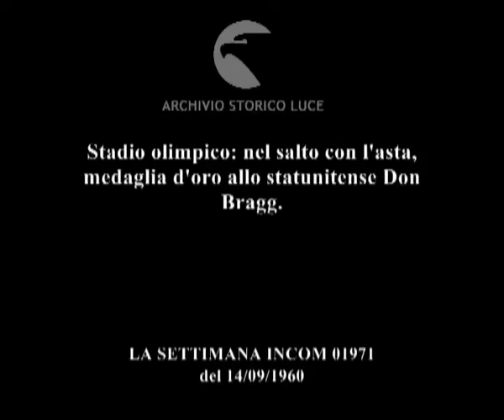Stadio olimpico: nel salto con l'asta, medaglia d'oro allo statunitense Don Bragg.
Descrizione sequenze:Don Bragg impegnato nel salto con l'asta ; atleti impegnati nel salto in lato; riprese al rallentatore ; i tre atleti sul podio: Morris, Landstrom, Don Bragg ;